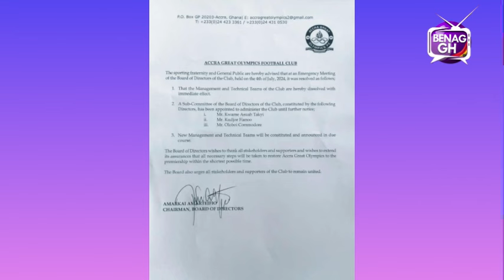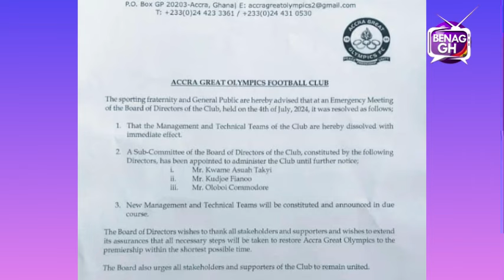NEWS - Salifu Ibrahim Deal To Kotoko - 15 Players To be signed- Oly dissolve Management & T.T & More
~ NEWS ~

-Salifu Ibrahim to kotoko

~ Hearts set to unveil players & more